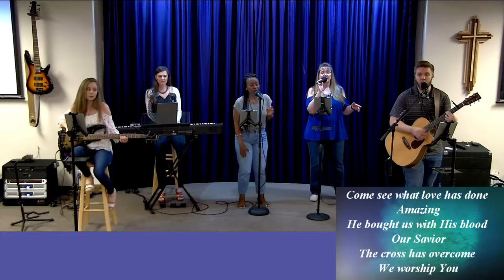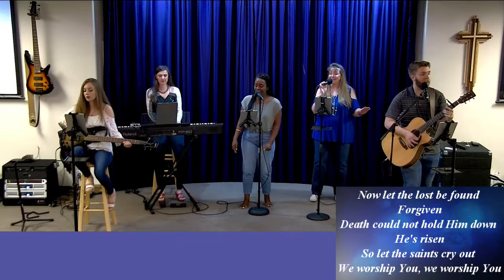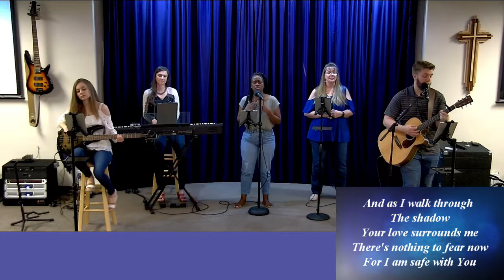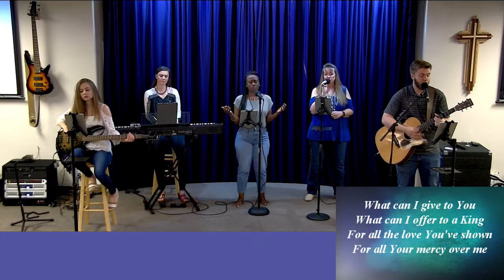Sunday Service May 1st -That which can be shaken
Hebrews 12:27 "This means that all of creation will be shaken and removed, so that only unshakable things will remain."

Desert Creek Fellowship is a church of charismatic Christian believers located in Fountain Hills, Arizona.  Please join us Sunday mornings at 10.00am at 15024 N Ivory Dr. Fountain Hills, AZ 85268.  for more information.